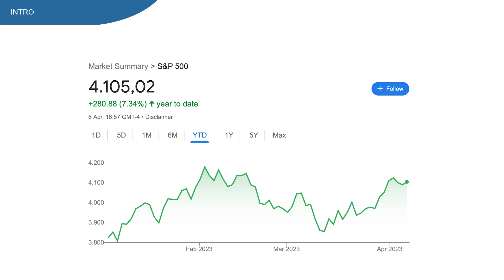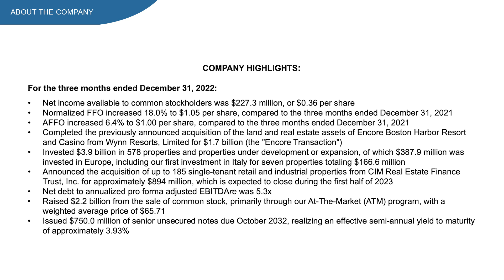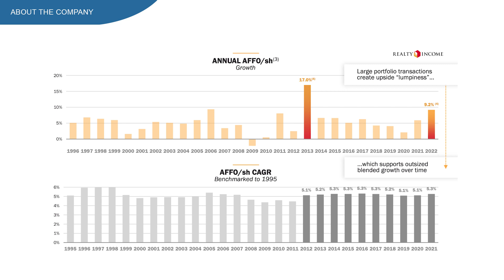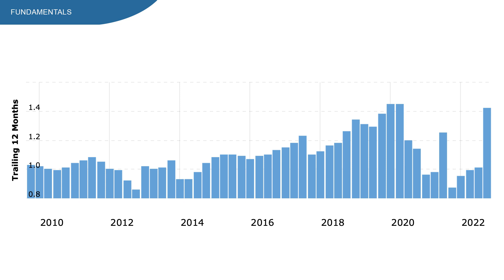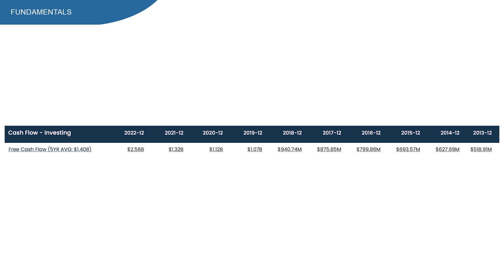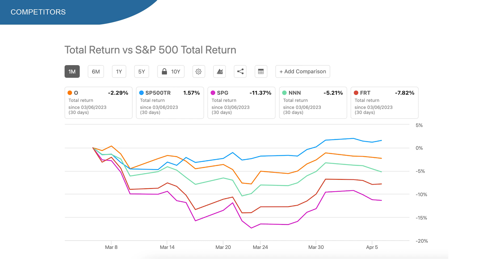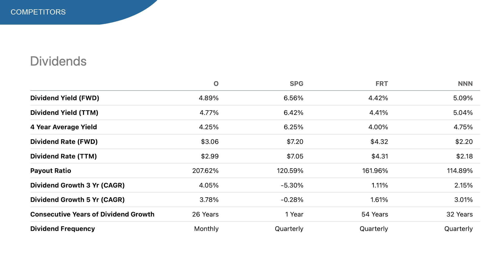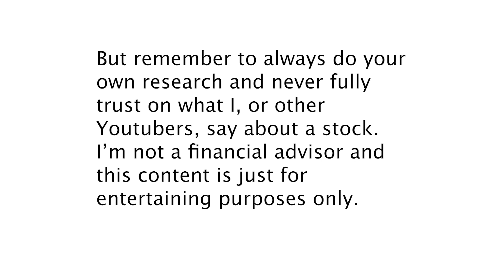Realty Income Stock Analysis | The Famous Monthly Dividend Company | O Stock - REITs to buy now?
Realty Income stock, ticker symbol O. The famous monthly paying dividend stock.

Realty Income beat on earnings most recently and analyst are still very optimistic for this company.

From a dividend point of view, things look pretty interesting with dividend yield at 4.89% and 26 years of dividend increases. But the real reason why people love this stock is because of the monthly dividends.

The stock itself is trading sideways and is down 2% year to date. Which is quite the difference with the SP500 which is up 7.3% year to date. But does this mean that Realty Income stock is a buy at current prices?

In this video:
00:00 - REIT to buy now
01:15 - Realty Income stock
06:45 - Realty Income Fundamentals
09:40 - Realty Income Dividends
10:27 - Realty Income Returns
11:46 - Realty Income versus competitors
13:22 - Realty Income stock price target
14:57 - Is Realty Income a Buy?